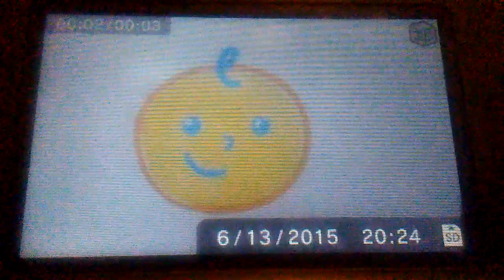Npt Nashville public television show me how sockeye media llc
Mother goose club favorite sing along